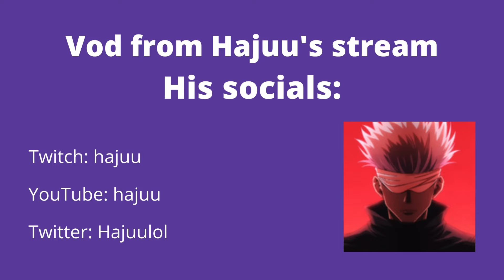HAJUU REWIND vs TEXIE TRUST😳 [FORTNITE TOKEN/WAGER]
2v2 boxfight token
Video from Hajuu's Twitch stream
Hajuu's socials: